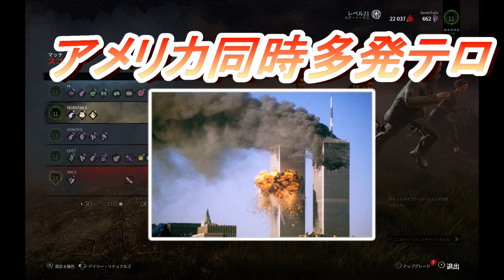【デッドバイデイライト #30】オススメ映画『エグゼクティブ・デジション』をレビューしながら実況プレイ【ミステリ作家が実況する】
●ゲームのルール
【1】キラーに捕まるな
【2】発電機を5つ修理しろ
【3】傷ついた仲間を見捨てるな
【4】門を開けて脱出すれば勝ちだ！

●映画評価額

1800円　金字塔（そのジャンルの最高峰レベル）
1700円　神作（数年に1度やってくる大当たり）
1600円　名作（その年のナンバーワンレベル）
1500円　傑作（その年のベスト5以内レベル）
1400円　優秀作（その月のナンバーワンレベル）
1300円　秀作（金を払っても損なし）
1200円　良作（オススメできる最低ライン）
1100円　佳作（そこそこ面白い）
1000円　及第作（映画館正規料金を払って許せる及第ライン）
　900円　力作（惜しい！　映画の日の1000円なら許せる）
　800円　凡作（DVD新作料金なら許せる）
　700円　拙作（DVD準新作料金なら、まあ）
　600円　愚作（DVD旧作料金でなんとか）
　500円　駄作（金返せ！ライン）
　400円　下作（絶望・茫然自失）
　300円　ゴミ（鑑賞中断・殺意が芽生えるレベル）
　200円　クズ（発狂）
　100円　ゲロ（もうね、作品が嫌いというよりこいつを作っているヤツらが嫌い）
90円以下　Z級（もはや伝説。狙って出せる評価ではない。大半の人は理解できないが熱狂的ファンがつく。まさに逆金字塔！）